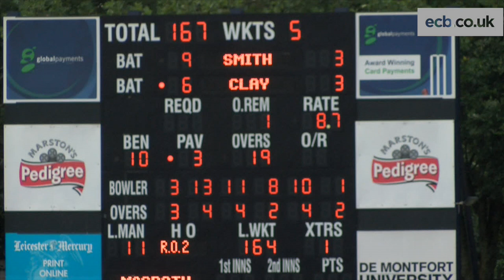Bexley Rangers win NatWest U19 Club T20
Bexley Rangers beat Sunbury Chieftains to win the NatWest U19 Club T20 at Leicestershire's Grace Road.

England and Nottinghamshire star Stuart Broad was present to hand over the trophy to the winning side.